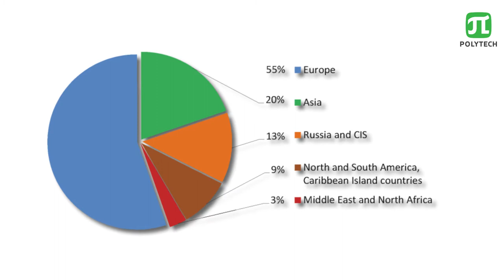International Polytechnic Summer School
We offer you a great opportunity of a serious studying session at our famous University combined with having fun in our wonderful city!

Get to know more about International Polytechnic Summer School!